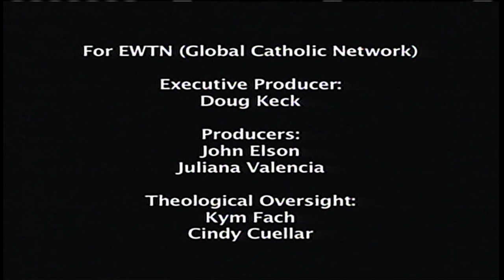My Catholic Family - 2016-02-28 - St. Francis of Assisi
Following the example of Saint Francis of Assisi's detachment and humility, Sarah must decide if she will give up a prize due to her opponent's illness; Sergio convinces Alex to donate the toys that he no longer uses to poor children.